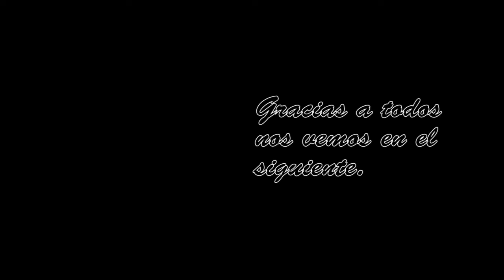Millercio // League of Legends // Dando caña con Tito Man en Bot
Os dejo mi nuevo video.

En esta caso nos vamos de nuevo a la linea de Bot en el League of Legends acompañados por Tito Man Dj, seguramente hagamos dentro de nada una entrevista con este Dj y nos aclarará su nuevo programa y donde podemos seguirle.